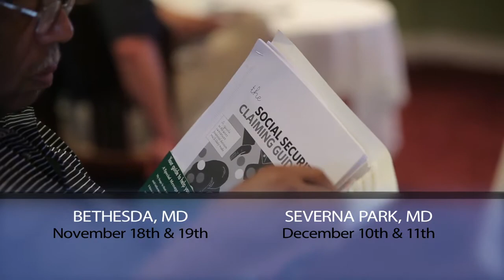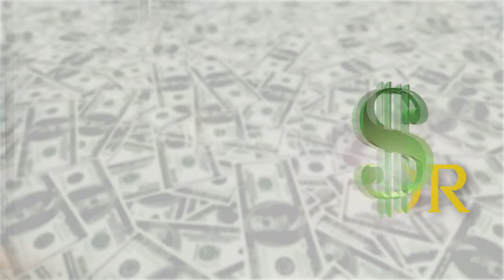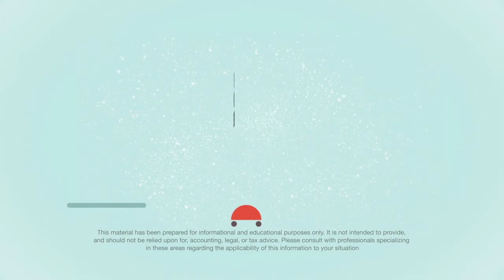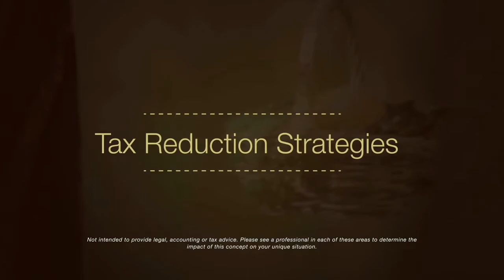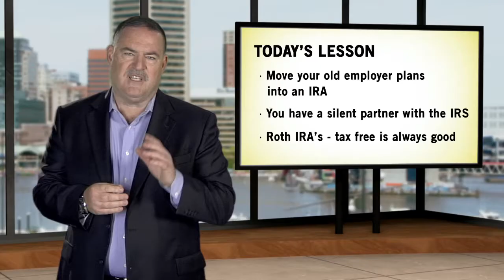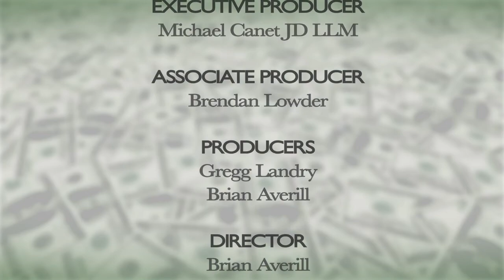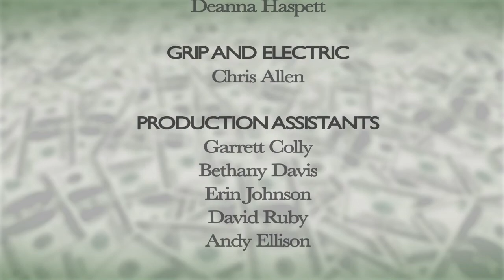Is a Roth IRA Right for You?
Roth IRAs have become one of the most popular retirement savings vehicles as pensions have become less common. Retirement saving has shifted to put more of the responsibility on the individual, rather than the employer, and it can be difficult to identify the best options for your situation. The Savvy Investor is here to help: Learn more about Roth IRAs and when to know when a Roth IRA is right for you with financial advisor Mike Canet and special guest Jason Silverberg.

Prostatis Financial can help you with all aspects of financial and retirement planning.